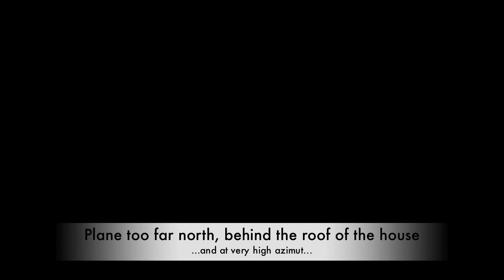FPV 2km altitude record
Loading the SkyWalker with 10,000mAh 4s lipos and pushing up to 2km altitude - a record for me. I placed the ground station on the porch S of the house, which obscured line-of-sight for the antennas whenever the plane drifted north. I was able to move around with the TX, so no big loss of control, just the camera link from time to time. Enjoy!